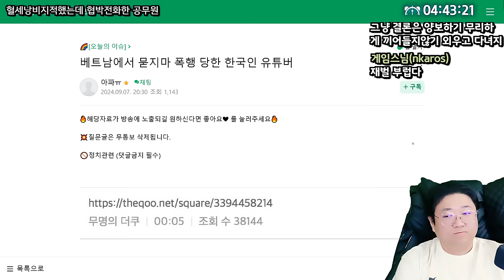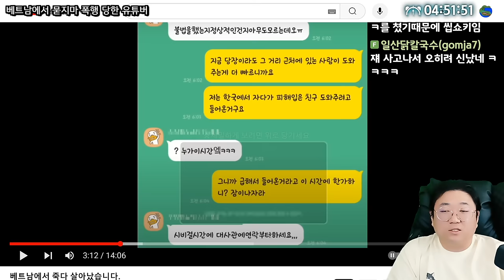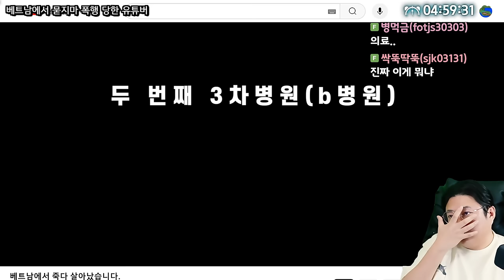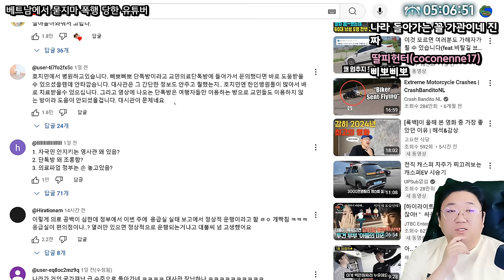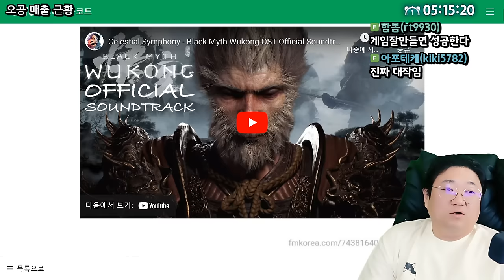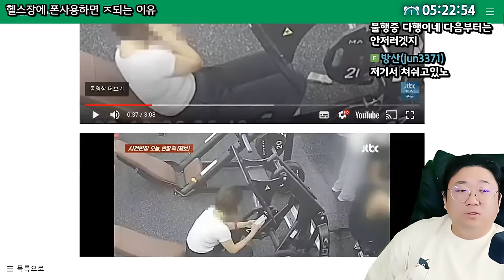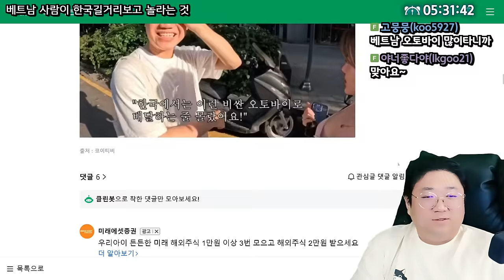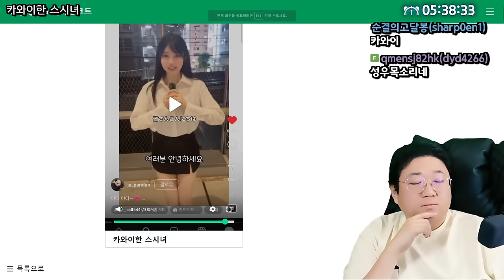베트남에서 묻지마 폭행 당한 한국인 유튜버 (24.09.07-3)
0:00 ★[썸네일]베트남에서 묻지마 폭행 당한 한국인 유튜버
28:34 이세돌 전원 파비 달성
31:21 오공 매출 근황
35:00 게딱지 비빔밥을 본 외국인들 반응
38:19 헬스장에서 폰 사용하면 ㅈ되는 이유
39:44 방금 찌개 엎었는데 원영적사고 부탁해
41:00 4천원 계산 깜빡했다가 검찰에 넘겨진 남성
45:45 화장실에 갇혔는데 마우이족이 구출해줌
46:55 베트남사람들이 한국길거리보고 놀라는것
51:20 신호대기중 내려 오줌발싸한 남성
52:43 여중생에게 담배사주고 침뱉어달라 부탁한 남성
54:32 카와이한 스시녀

[음원출처]